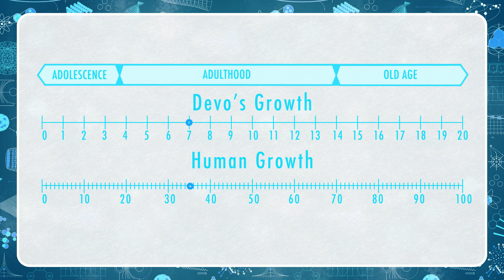Big Ideas Learning - Dog Years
Do you know how old your dog is in dog years? This Grade 3 STEAM video teaches you how to do a quick calculation so you can find out!